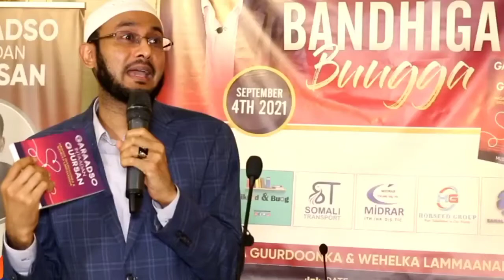Gabar iyo Wiil isqabey 3 Maalmood Oo kaliya Cajiib! Qiso Yaab Badan🙄🙄 Sh Axmed Al-yamaani.